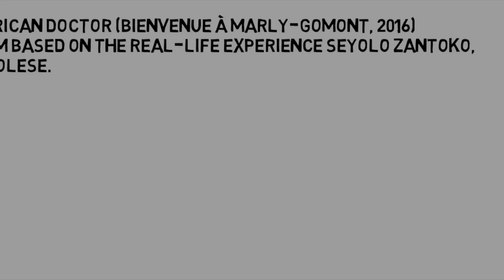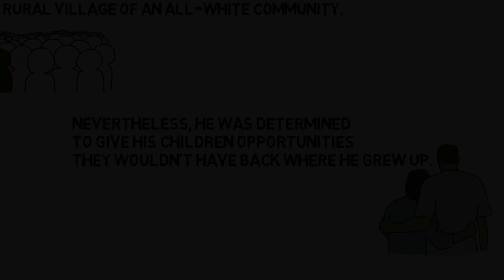Movie Screening: The African Doctor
The African Doctor (Bienvenue à Marly-Gomont, 2016) is a film based on the real-life experience Seyolo Zantoko, a Congolese. In 1975, he escapes the Mobutu dictatorship, after completing medical school in France, and takes on the position of a local physician in a small, rural French village –Marly-Gomont.  Zantoko watches as he and his family struggle to integrate into a small, rural village of an all-white community. Nevertheless, he was determined to give his children opportunities they wouldn’t have back where he grew up. For more information about this event, please

Many thanks to the Black History Month Committee, the Black Studies Department, French Honors Society and the Afro-Romance Institute for making this event possible with their generous support.